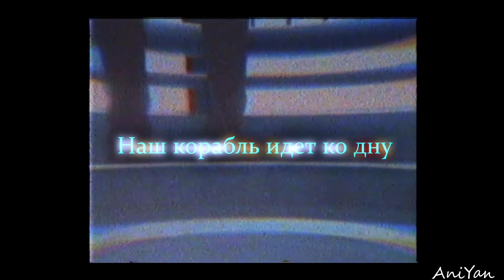[Amv] •MEP• корабли/форма голоса/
Мы очень старались. Надеюсь вам понравится)
Спасибо моим друзьям💗 :
У нас есть группа в вк) присоединяйтесь. Будем рады всем💗💗:
Если хотите заказать клип пишите об этом в сообщения группы или в комментариях под этим видео. Мы всегда рады выполнить ваш заказ абсолютно бесплатно. Всё что вам надо сделать это написать название аниме и песню) остальное оставьте нам😊
Люблю~💗
We tried very hard.  I hope you will enjoy)
 Thanks to my friends💗:
We have a group in VK) join us. Everyone is welcomed💗💗:
 If you want to order amv, write about it in the group's messages or in the comments under this video.  We are always glad to fulfill your order for free .  All you have to do is write the name of the anime and the song) leave the rest to us😊
Love ~ 💗